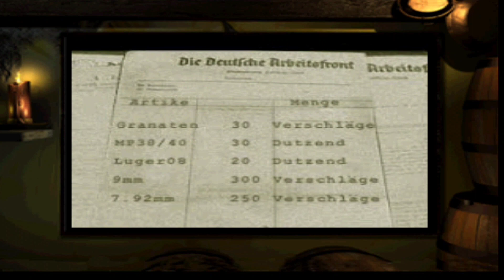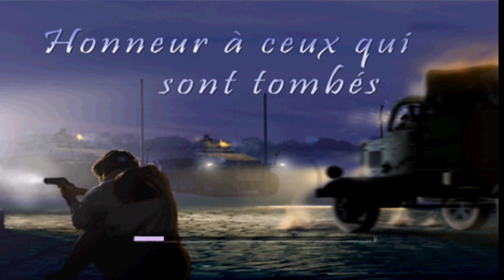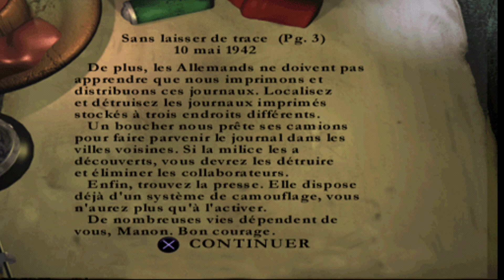MEDAL OF HONOR: RÉSISTANCE FR #1 - PARIS AUX MAINS DES NAZIS 🇫🇷 (PS1)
Tout commence à Paris en Juin 1940. Paris est occupée. Manon Baptiste et son frère Jacques sont en pleine mission de résistance contre les Nazis. Leur opération ayant échouée, Manon doit maintenant fuir la capitale.